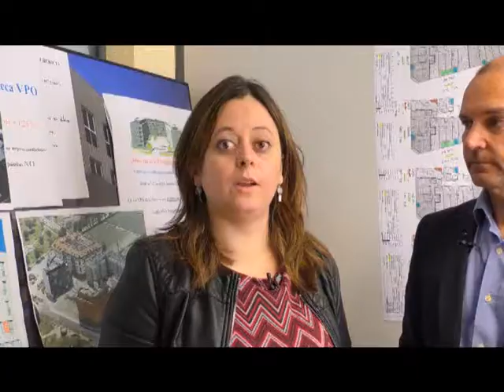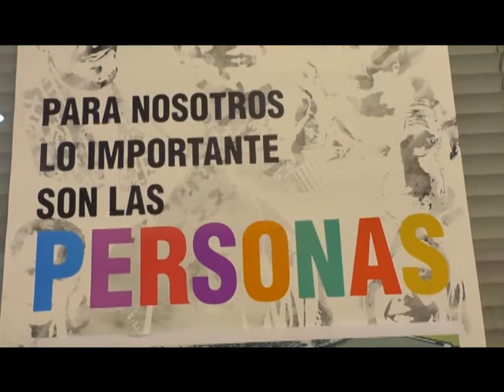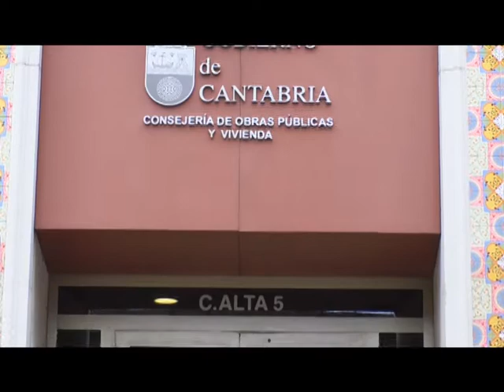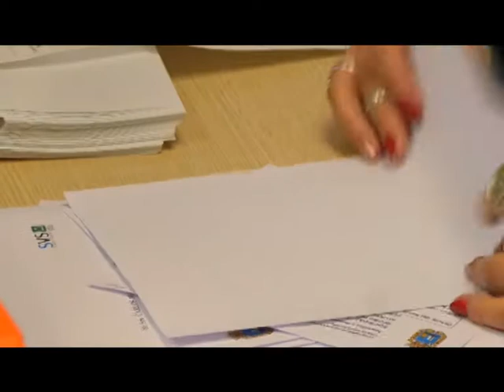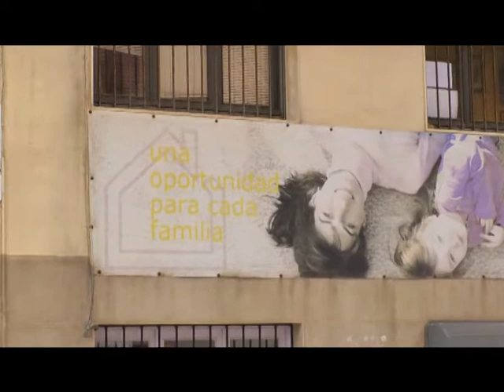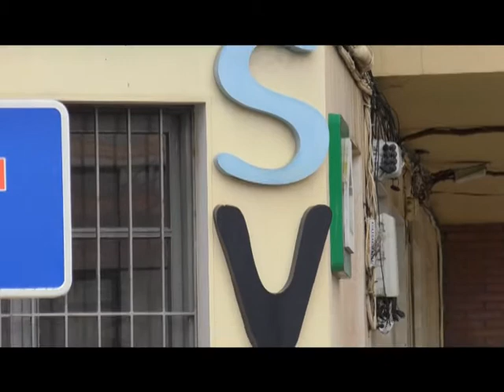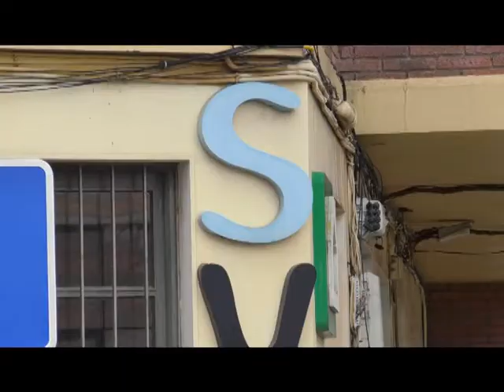SVS 3 abril Oficina de SVS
En el programa de esta semana nos trasladamos hasta la oficina de la SVS, donde podemos conocer los trámites que puede realizar un ciudadano y cómo funciona el día a día.